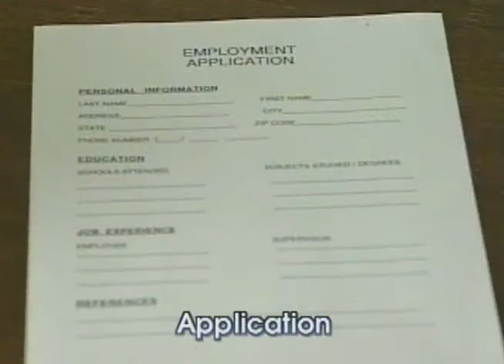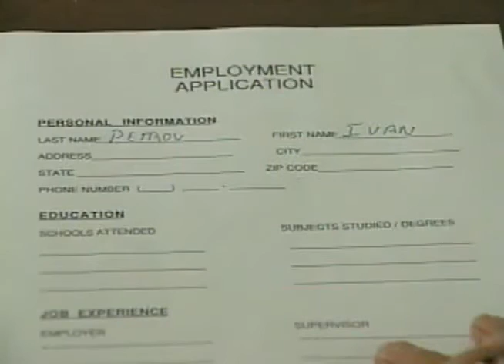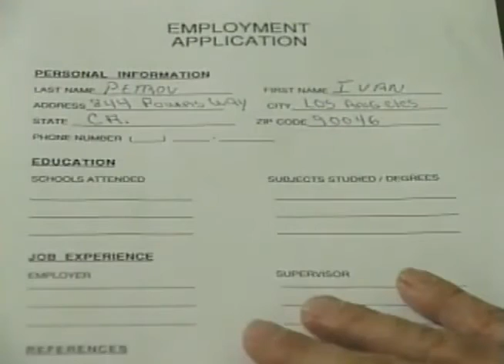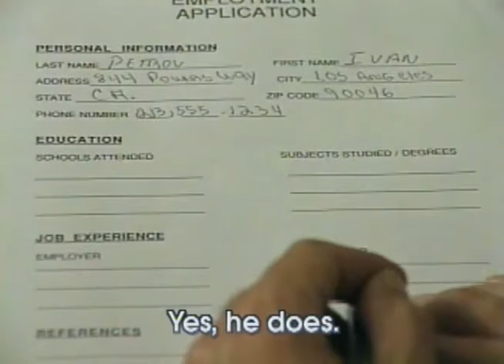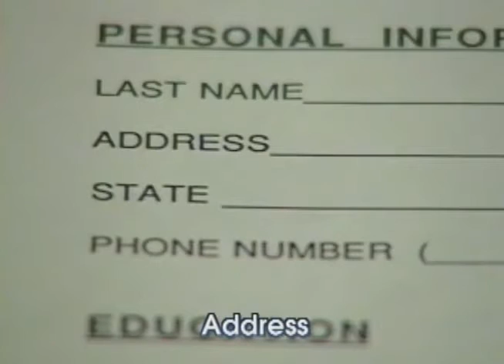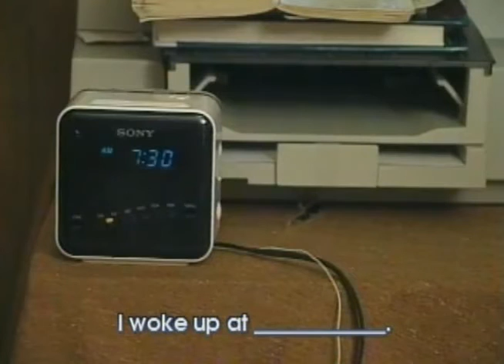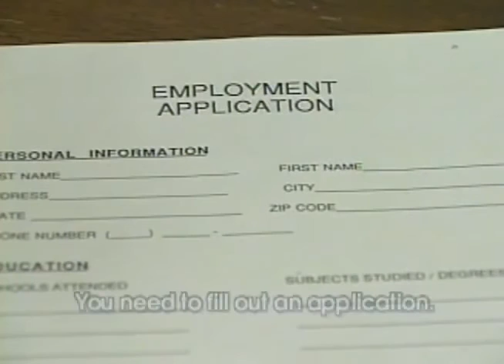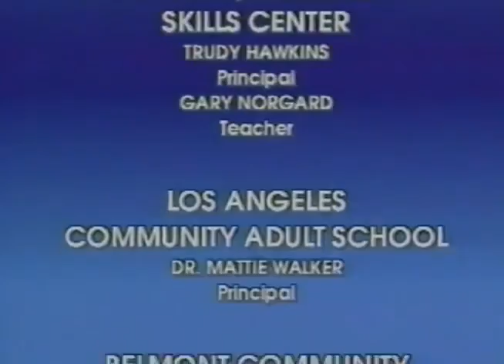Putting English To Work II - Episode 8 - What do you expect me to do